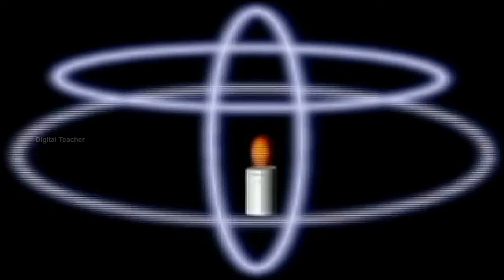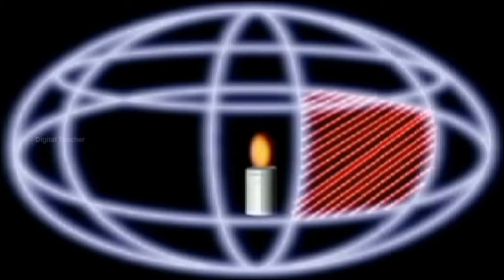Solid Angle | Class 10 Physics | Science | Digital Teacher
Learn about Solid Angle from class 10 Science-Physics exclusively on Digital Teacher.